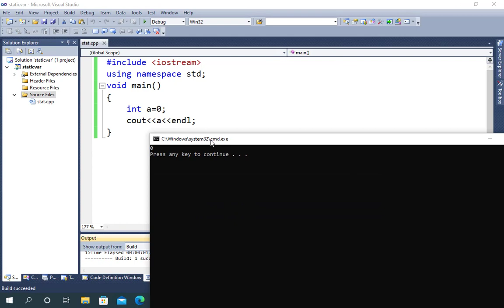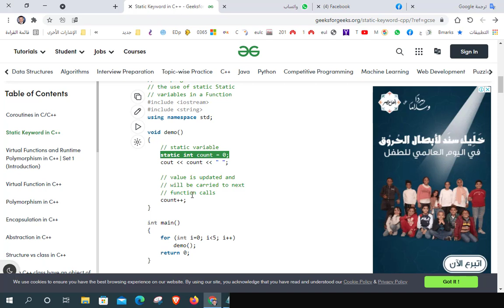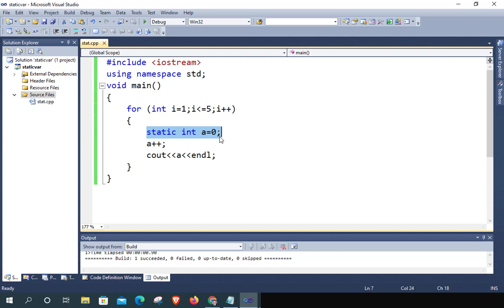المتغيرات الثابتة في لغة Static Variables in C++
Static Variables in C++